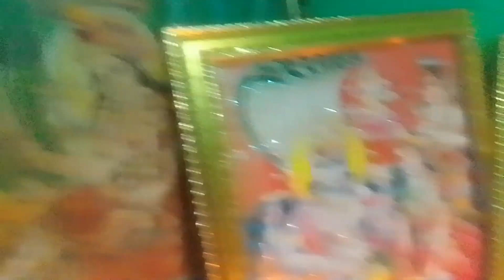मै हो गई भोलेनाथ जी की ।सुन्दर भजन ।रेखा रानी भजन माला ।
मै हो गई भोलेनाथ जी की ।सुन्दर भजन ।रेखा रानी भजन